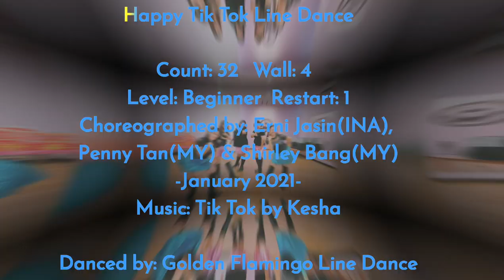Happy Tik TOk Line Dance by Erni Jasin, Penny Tan, Shirley Bang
Happy Tik TOk Line Dance

Level: Beginner  Restart: 1
Choreographed by: Erni Jasin(INA),
Penny Tan(MY) & Shirley Bang(MY)
-January 2021-

Danced by: Golden Flamingo Line Dance

I DO NOT OWNED ANY OF THE MUSIC IN THE VIDEO. MUSIC FOR EDUCATIONAL & ENTERTAINTMENT PURPOSES ONLY.